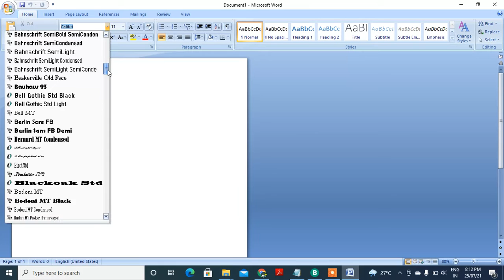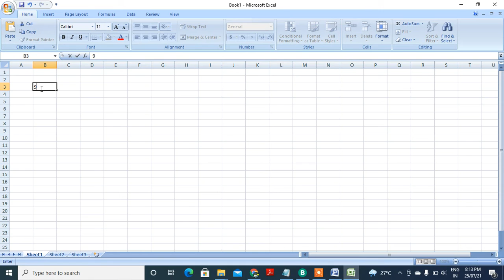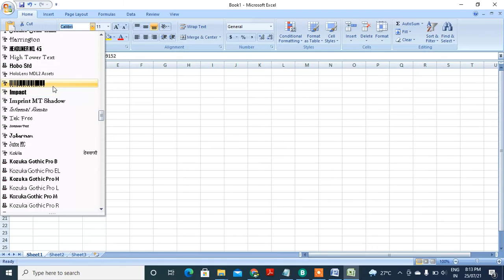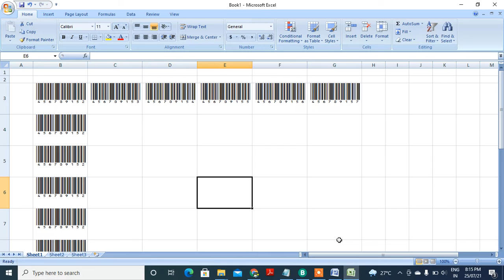How to create barcode in Excel using barcode font || How To Create BARCODE in Microsoft Excel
How To Create BARCODE in Microsoft Excel

Dosto is video me maine btaya hai ki Microsoft Excel me kaise hum bahut aasani se Barcode create kar saktey hain. Barcode Font ka use karke hum hazaro barcodes chutkiyon me bna saktey hain. umeed hai ye video apko jarur pasand aayega dosto

In this video you will learn how to generate Barcode for barcode scanner in excel using barcode font.